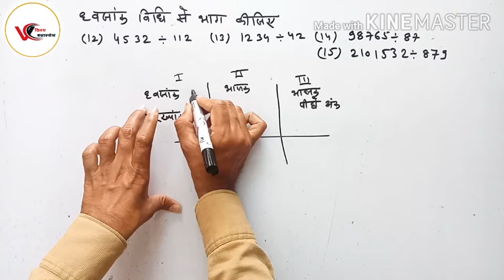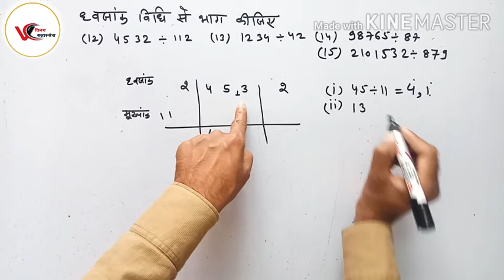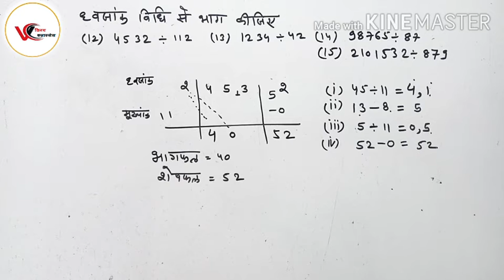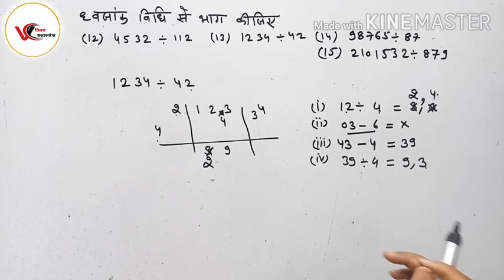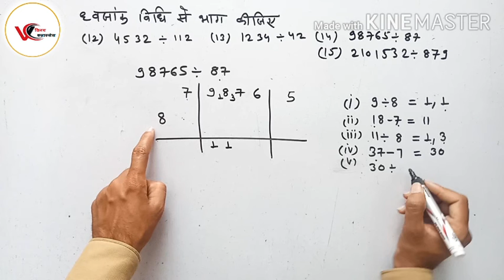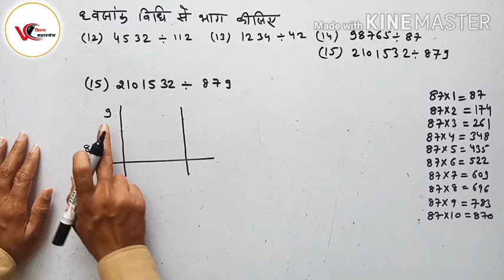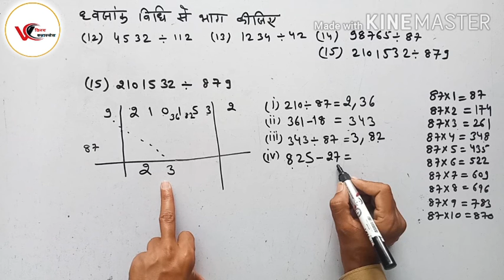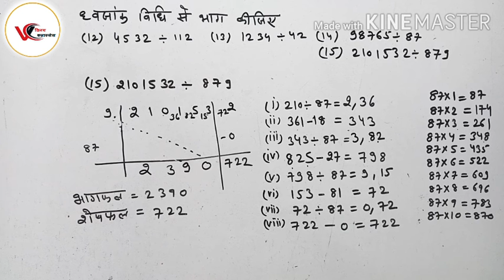Chapter - 1 वैदिक गणित (vaidik maths) class 10th according to RBSE syllabus Q.no. 12 to 15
Class 10th सम्पूर्ण सिलेबस 👇👇👇👇👇👇

chapter - 1 - वैदिक गणित  All video

Chapter - 2 वास्तविक संख्या All video

Chapter - 3 बहुपद All video

Chapter - 4  दो चर वाले रैखिक समीकरण युग्म All video

Chapter - 5 समांतर श्रेढ़ी All video

chapter 6 त्रिकोणमितीय अनुपात All video

chapter 7 त्रिकोणमिति सर्वसमिका All video

chapter 8 ऊंचाई एवं दूरी All video

chapter 9 निर्देशांक ज्यामिति All video

chapter 10 बिंदु पथ All video

chapter 11 समरूपता All video

chapter 12 वृत All video

chapter 13 वृत एवं स्पर्श रेखा All video

chapter 14 रचनाएं All video

chapter 15 वृत्त की परिधि एवं क्षेत्रफल All video

chapter 16 पृष्ठीय क्षेत्रफल एवं आयतन All video

chapter 17 आंकड़ों का प्रबंधन All video

chapter 18 प्रायिकता All video